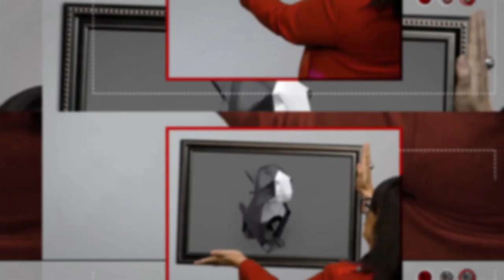Веселина Живанкина - ИСКРЕНО И ЛИЧНО с Миглена Ангелова (еп.5)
“Най-престижният университет, в който се обучавам, е Животът. А най-добрите професори в този университет са двете ми деца “. Това споделя Искрено и лично, Веселина Живанкина в студиото на Миглена Ангелова. Защо “Тишината води до щастието в теб” ще разберете тази неделя, по единствената здравна телевизия, CodeHealth TV, от самата нея.
Веселина Живанкина е част от екипа на CodeHealth TV, с рубриката си Mindfulness – място, в което обръщаме поглед навътре към самите себе си.
Показваме ви другата гледна точка!